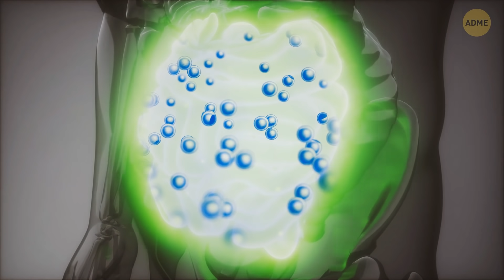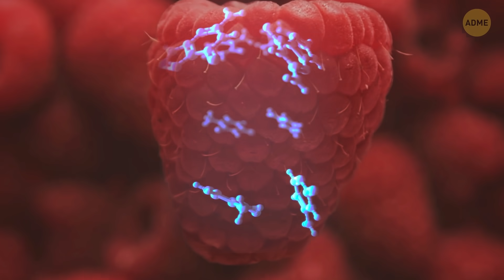30 продуктов, которые помогут избавиться от жира на животе без жестких диет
Признайтесь, хотите избавиться от ненавистного жира на животе, но ходить в спортзал равносильно пытке? ? Представьте, как я обрадовался, когда узнал, что существуют проверенные способы сжечь жир без изнурительных тренировок и диет! ? Нет, я не шучу! Существует много продуктов, которые помогают организму эффективно сжигать жир. Маринованные огурцы, красный перец, тыква, тунец... Все эти продукты помогают избавиться от лишнего веса! Самое крутое, что результат не заставит себя долго ждать, ведь некоторые продукты борются и со вздутием живота! Просто попробуйте включить их в свое меню на одну неделю, и вы увидите, как ваш живот сдувается, точно надувной шарик!